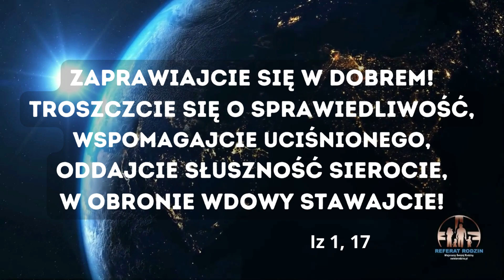Zaprawiaj się w dobrym